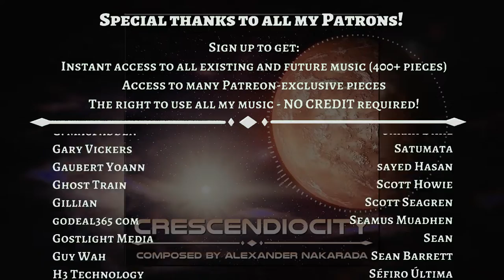Crescendiocity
Only this time, I've remade one of my favorite parts of self-composed music ever.
If you haven't heard my Red Mystery album, this part is taken from the last track "Curiosity".

I remember the awesome feeling I had when I wrote this part a couple of years ago.

Unfortunately those feelings are fresh produce and I didn't get it this time. But it's still a pretty awesome melodic structure, though!

- Download the music in .mp3 format.